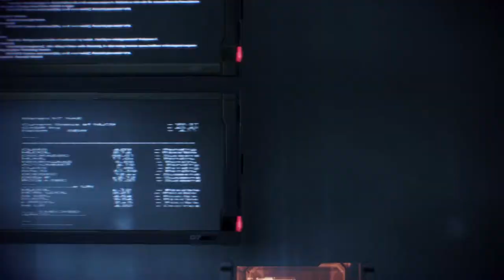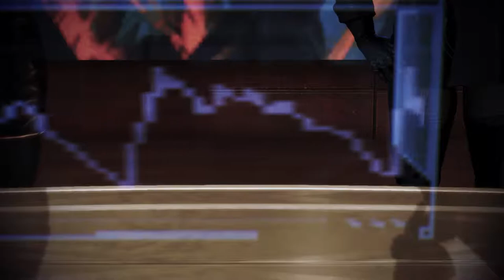Mass Effect 3 The Adventures of Grussel Shepard Part 17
Crazy things happen when Shepard and the crew go on shore leave on the citadel.